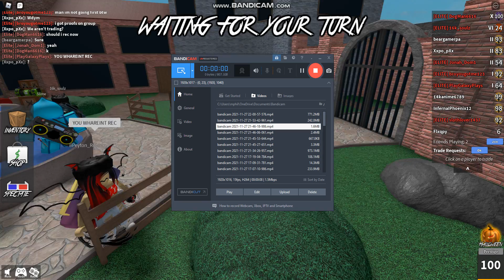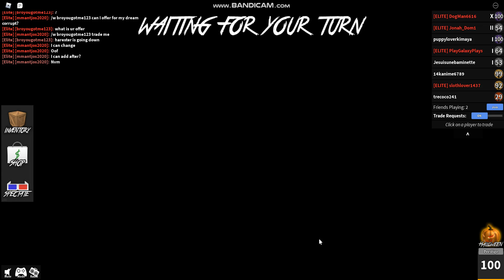playing mm2 assassin again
shout out to everyone in this sever